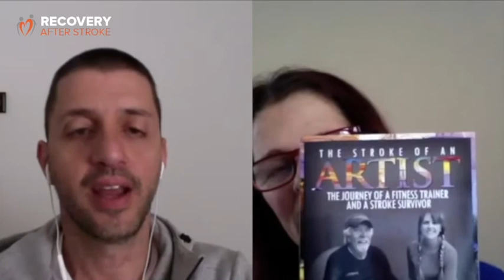The Stroke Of An Artist | Tracy Markley EP 36 (2020)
Tracy Markley has run a fitness studio for the past 22 years.

She is a college-certified trainer and continues to gain education and holds many certifications including, Scientific Anatomy of the Core and Back, Biomechanics Specialist, BOSU Master Trainer Specialist, Hatha and Sport Yoga, Pilates, Aqua Fitness, and more.

Tracy is the Author of the book, The Stroke of An Artist, The Journey of a Fitness Trainer and a Stroke Survivor.

A fascinating journey of a stroke survivor who had great success in recovery. The book was written to bring hope, inspiration, and encouragement to those who are in recovery and their families.

She trains all ages but has become known in her community for working well and getting great results with older clients and or clients with different sorts of neurological challenges, balance, and walking gait issues.

Her oldest client was  105.

00:00 Introduction
08:00 Recovery Limits
16:34 Physical Therapy Limits
26:46 About Gary
34:54 Embracing the new version
42:03 Get curious
1:00:04 Negative thinking

Do you need more support to help you with the problems that stroke has created in your life?